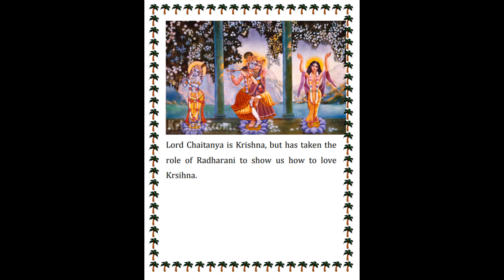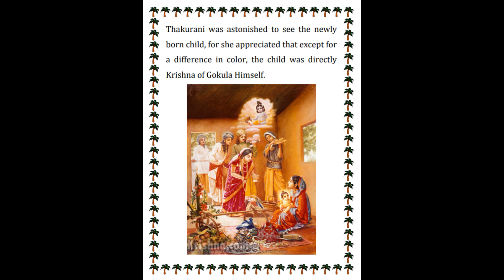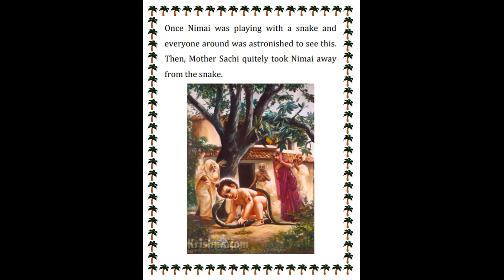Gaur Katha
गौड़ीय वैष्णवों के लिए यह दिन इसलिए महत्वपूर्ण है क्योंकि हम सभी को भवसागर से पार कराने के लिए अवतरित हुए दया के सागर श्री चैतन्य महाप्रभु ने आज से ५०६ वर्ष पूर्व, सन १५१० में, श्रील केशव भारती द्वारा कटवा नामक स्थान पर सन्यास ग्रहण किया था ।  वैसे तो भगवान श्री चैतन्य हर तरह से स्वतंत्र हैं परन्तु शास्त्रों की मर्यादाओं का सम्मान करने हेतु उन्होंने श्रील केशव भारती से संन्यास लिया।
 संन्यास ग्रहण करने से पहले ही महाप्रभु ने अपने कुछ अन्तरंग पार्षदों को इसकी जानकारी दे दी थी । कुछ ही दिनों पहले नदिया के कुछ विरोध करने वाले ब्राह्मणों ने निमाई पंडित को बुरा-भला कहा था । निमाई ने सोचा, “मैं तो यहाँ पतितों का उद्धार करने आया हूँ और यदि ये लोग मेरे प्रति इसी तरह अपराध करते रहे तो इनका उद्धार कैसे होगा ।” ये लोग तो मुझे बालक या अपना सहपाठी, सम्बन्धी, गृहस्थ आदि समझ कर कभी भी मेरी शरण ग्रहण नहीं करेंगे ।
सब चाहने वाले प्रतिदिन की तरह फल-फूल इत्यादि लेकर निमाई से मिलने आये और चले गए । सभी को निमाई ने एक ही उपदेश दिया, “सदैव कृष्ण का नाम लो और किसी भी परिस्थिति में उनका नाम लेना न भूलो । कुछ भी कार्य करते रहो, खाना, सोना-जागना, दिन-रात हर समय कृष्ण नाम लो। यदि आप लोग वास्तव में मुझसे प्रेम करते हो तो, कृष्ण के नाम जप को भूलकर कोई कार्य मत करो । कृष्ण ही पिता हैं और सभी उनसे ही आये हैं, अच्छे पुत्र बनकर उन्हें प्रसन्न करो।